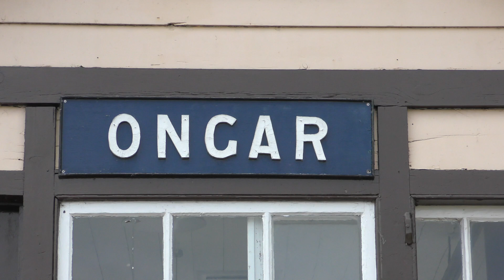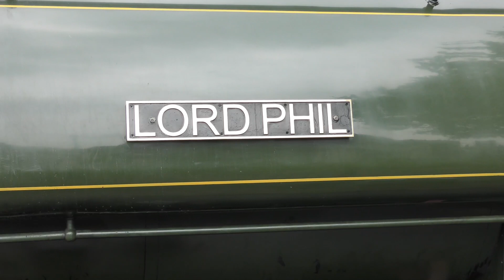Epping Ongar Steam Gala. 9th June 2018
This video was taken at the Epping Ongar Steam Gala on Saturday 9th June 2018.